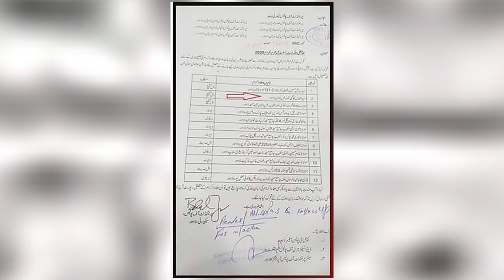Toheen e Siddique e Akbarرضی اللہ عنہKrny waly Malaoon ko abi tak Giraftar kio nhi kiya gya?